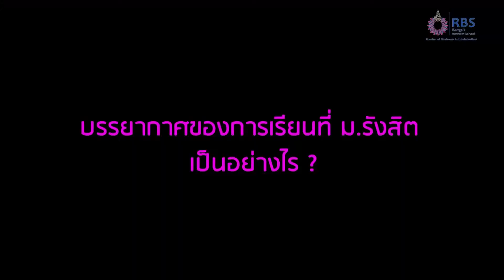ณัฐจริยา เหรียญศรีสุข ศิษย์เก่าปริญญาโท คณะบริหารธุรกิจ ม.รังสิต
อยากได้คอนเนคชั่นในการทำงาน ประสบการณ์จริงจากผู้ประกอบธุรกิจมืออาชีพ คณะบริการ หลักสูตรปริญญาโท ตอบโจทย์ ทั้งวงการธุรกิจ